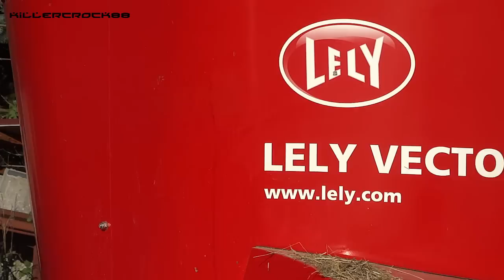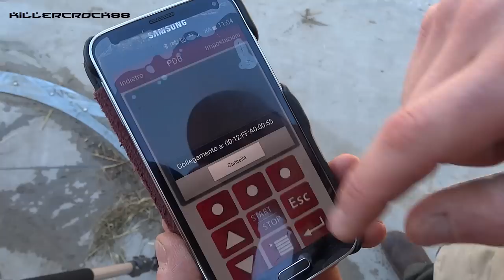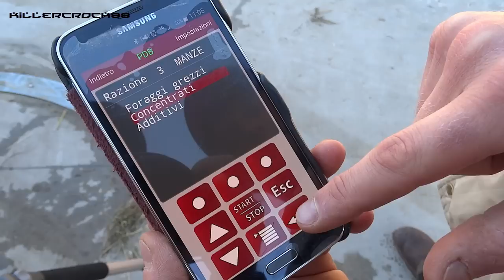LELY VECTOR - Automatic Feeding System | ITALY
Buongiorno! LELY VECTOR Impianto robotizzato per l'alimentazione animale. Strumento molto raro e molto tecnologico,  infatti questo è uno dei soli 3 presenti in italia. Un gran passo in avanti per la zootecnia,uno strumento intelligente e di concezione molto avanzata che ottimizza molti aspetti di questo settore. Questo che andrete a vedere è stato filmato nell'Azienda Agricola PONTE VECCHIO a Vidor (TV) della Famiglia Curto,che è completamente robotizzata LELY,infatti prossimamente arriverà un video completo su tutta la robotizzazione esistente in questa azienda. Il video mostra in modo semplice ed intuitivo il funzionamento del VECTOR,al momento il mio è il primo e l'unico video italiano disponibile nel web.

Non potendo dilungarmi qui sui dettagli di questo impianto,vi invito pure a chiedere qualsiasi delucidazione/informazione commentando qui,su Youtube o scrivendomi in privato.

Ora vi lascio al video e vi auguro buona visione,godetevelo perchè merita molto, è una cosa che non si vede tutti i giorni e spero susciti curiosità in tutti voi.